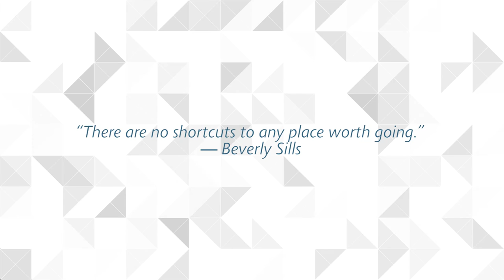How to get a job in Boston Consulting Group - BCG